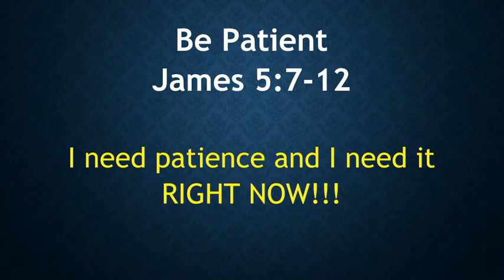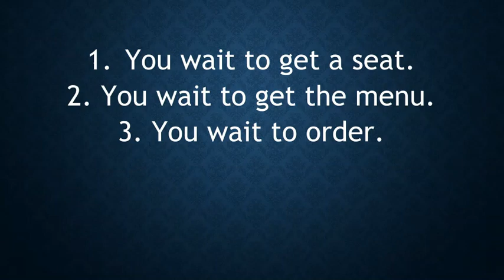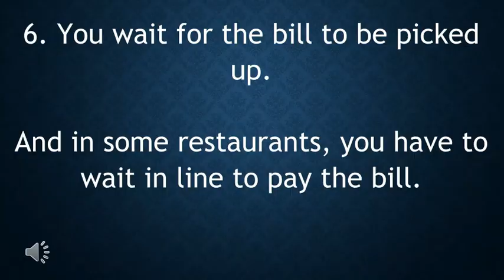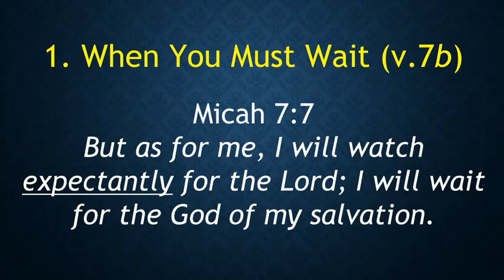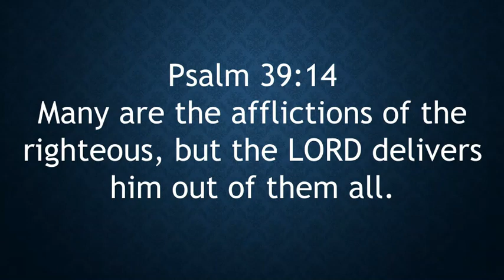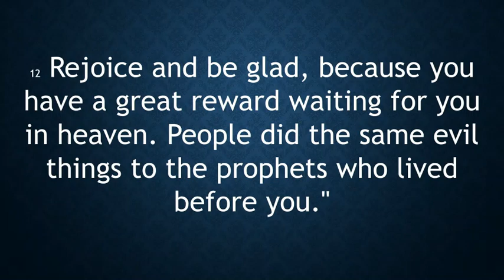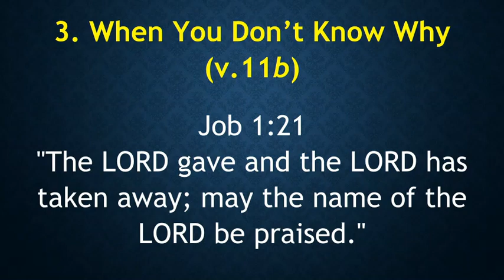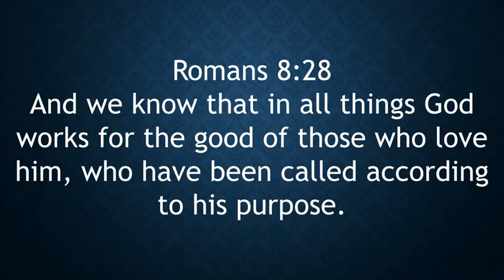Sunday 9/17/23 James 5:7-12 Be Patient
James tells believers we need to develop patience. Brother Mike shares practical ways believers can practice patience in our lives, even when we may not understand our situation, we must trust the Lord and be patient because God is always working behind the scenes.